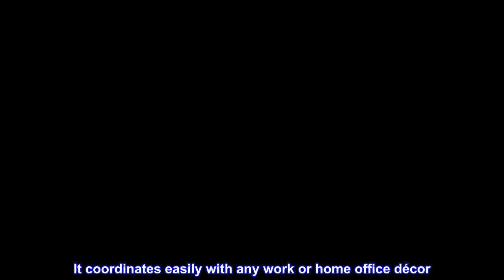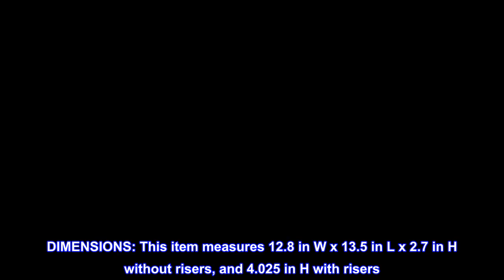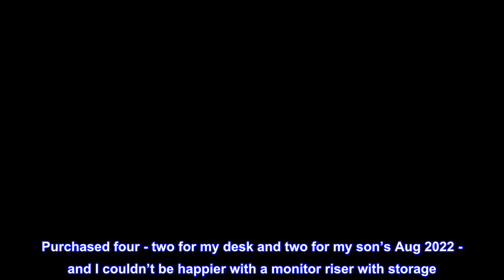Great product - Mind Reader PC, Laptop, IMAC Monitor Stand and Desk Organizer, Black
DURABLE MONITOR STAND: The Mind Reader monitor stand with storage is constructed with durable, heavy-duty plastic and it fits most flat screen display monitors or televisions, laptops, printers, and more. It coordinates easily with any work or home office décor
STRESS & NECK PAIN REDUCTION: Detachable legs allow you to raise monitors or laptops to a comfortable viewing position for more optimal work conditions while improving neck position. It helps to reduce back pain caused by poor posture while working
NON-SLIP DESIGN: The riser stand offers detachable legs with non-skid feet to reduce shifting while it is sitting on your table or desk
BUILT-IN STORAGE DRAWERS: The stand features three convenient for storing small office accessories including pens, pencils, markers, paper clips, rubber bands, erasers, memo pads, and more
DIMENSIONS: This item measures 12.8 in W x 13.5 in L x 2.7 in H without risers, and 4.025 in H with risers
PERFECT FOR HOME AND OFFICE USE: Enjoy the improved performance and work efficiencies with this monitor stand while you work, play games, or watch your favorite programs on your computer monitor, laptop, or tablet
COMPACT & SPACE-SAVING DESIGN: The compact, space-saving design fits on any desktop and provides additional storage space so you can keep items you use often handy and organized at your fingertips
ORGANIZATIONAL AND STORAGE: Improve overall organization on your desk or in-home office. Add more desk surface by lifting your monitor off your desktop with this monitor stand and store pens, pencils, and office supplies inside
MUST-HAVE FOR STUDENTS: It's the perfect addition to any dorm room. Create a comfortable and safe study environment for hours of studying on a computer or tablet device, or for TV viewing with friends
EASY CARE AND CLEAN: Keep your monitor stand riser clean by wiping it with a dry or damp cloth for long-lasting use and storage as needed
Perfect for my desk - love the extra storage and organization.
Purchased four - two for my desk and two for my son’s Aug 2022 - and I couldn’t be happier with a monitor riser with storage. I didn’t need to use the ‘feet’ that are included, it works best for me flat on the desk. Now all my supplies are tucked away neatly and my desk looks great. Excellent purchase, 10/10.